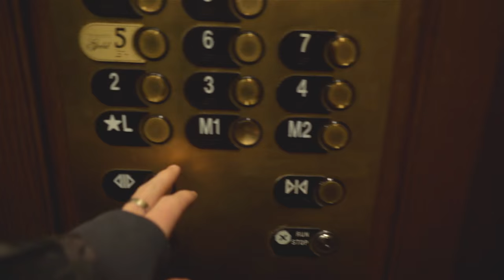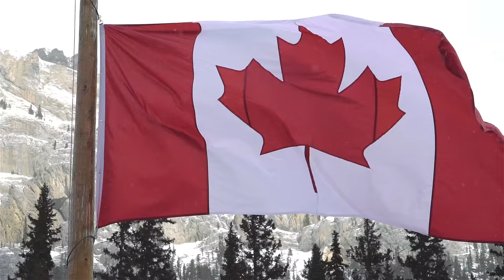I LEVELLED UP BIG TIME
Music

Non Drifer

’What I’m Talkin Bout’ by Non Drifter

’Red pill’ by Herzeloyde

’Daybreak’ by Electric Mantis